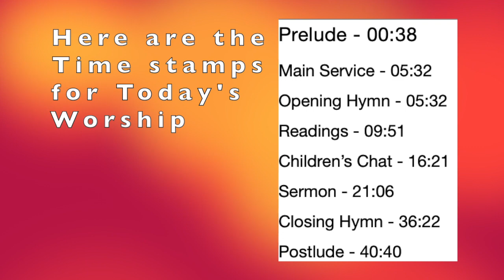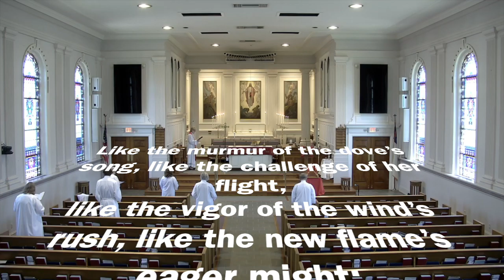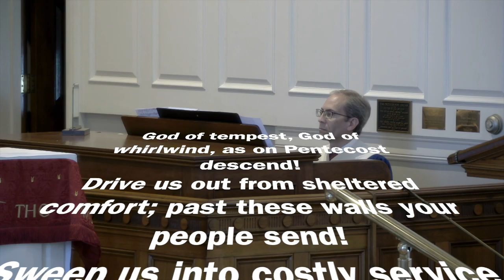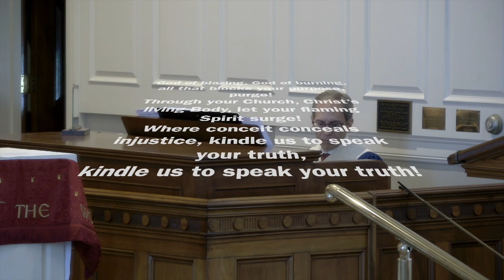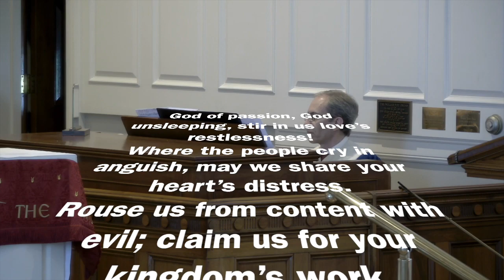Pentecost Sunday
Rev. Constance L. Mentzer

Advent Lutheran Church York PA 17402